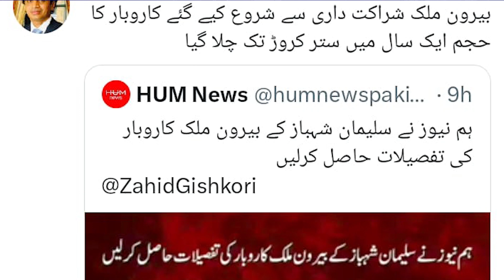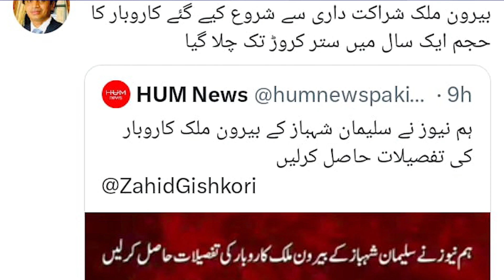شہباز شریف کو لندن پہنچتے ہی بڑا جھٹکا لگ گیا ائیر پورٹ پر اترتے ہی کاروائی بڑے میاں بھی سخت پریشان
شہباز شریف کو لندن پہنچتے ہی بڑا جھٹکا لگ گیا تحقیقات شروع
ائیر پورٹ پر اترتے ہی کاروائی بڑے میاں بھی سخت پریشان